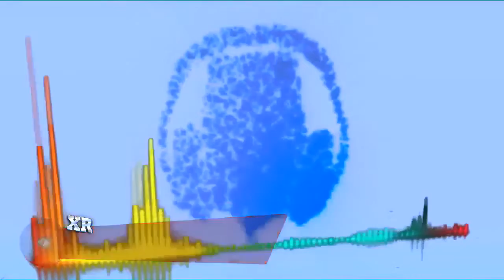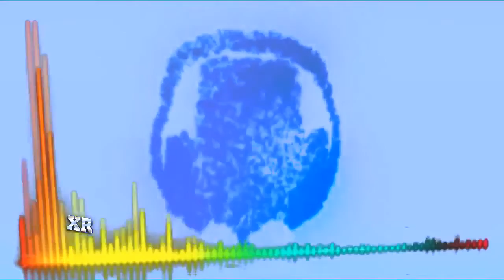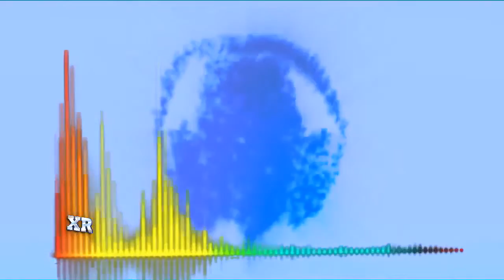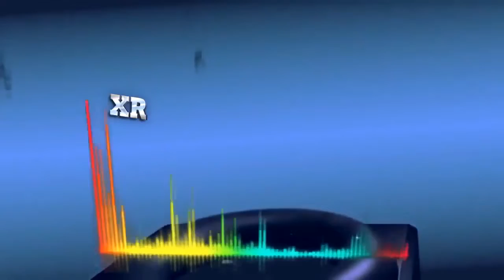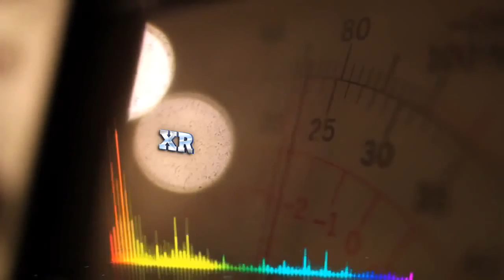1 hora de Música Católica con; Divino Maestro, Milagros de Cristo, Voz de Cristo y Luz de salvación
Una  hora de Música Católica con; Divino Maestro, Milagros de Cristo, La voz de Cristo y Luz de salvación. Hermosos cantos católicos que llegan de mucha bendición.